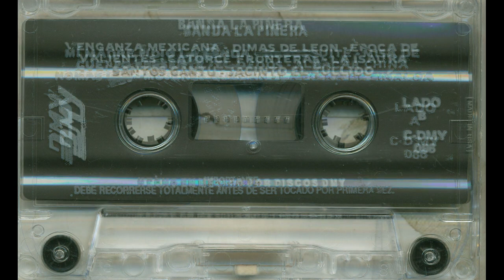Banda La Piñera - Albacar China - DMY c-dmy-086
Title: Albacar China
Artist: Banda La Piñera
Record Label: DMY
Catalog Number: c-dmy-086
Recording Format: cassette

Para ver más información sobre esta y otras grabaciones en el sitio de la Universidad de California en Los Ángeles

View more information about this and other recordings at the University of California at Los Angeles' Frontera